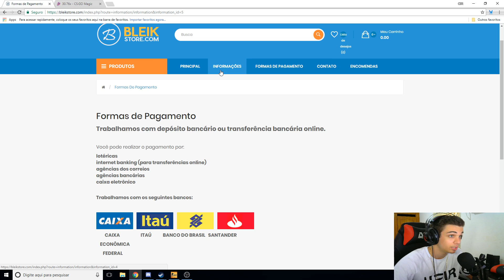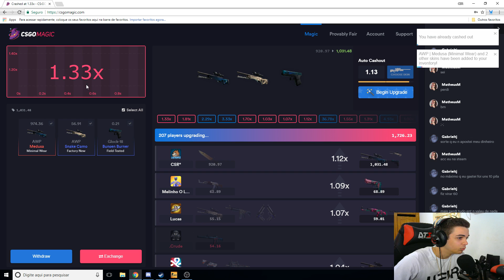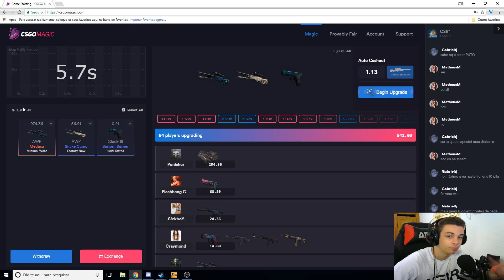Como subir XAROMBA ou LONA SOZINHO (sem pezinho) + MOLOTOV roubada